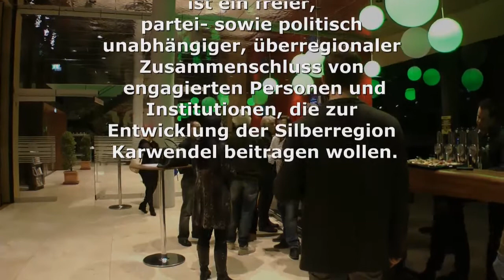TVB 2018 eine neue Bewegung in der Silberregion Karwendel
TVB 2018 ist ein freier, partei- sowie politisch unabhängiger, überregionaler Zusammenschluss von engagierten Personen und Institutionen, die zur Entwicklung der Silberregion Karwendel beitragen wollen.
TVB 2018 Veranstalter 23. Oktober 2013 im SZentrum (Schwaz)
Musik Chris Amrhein
SCHWAZ TV 2018 Kamera Armin vom Silberwald / Schnitt Toni der Cutter